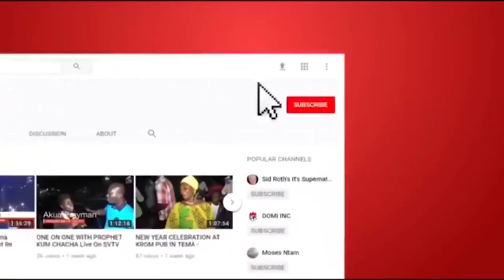The Men Must Be Straightforward When Proposing I Don’t Like Those Who.... - Lady Reveals